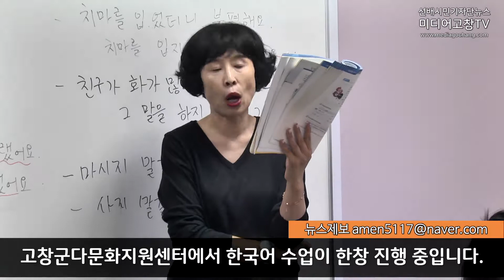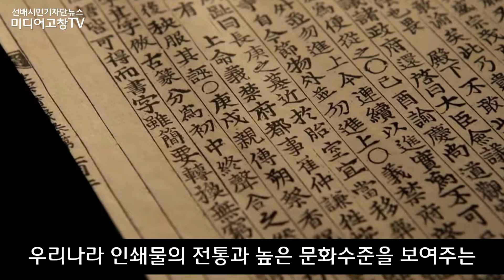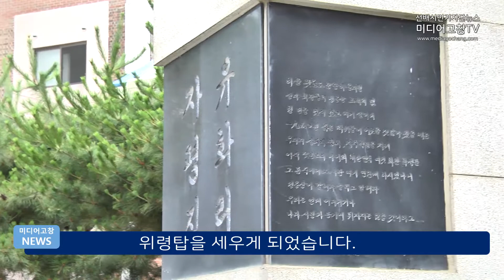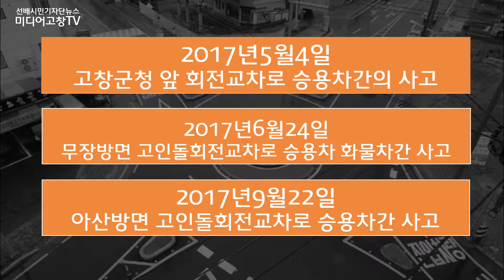고창군 노인복지관 선배시민기자단 뉴스영상입니다.